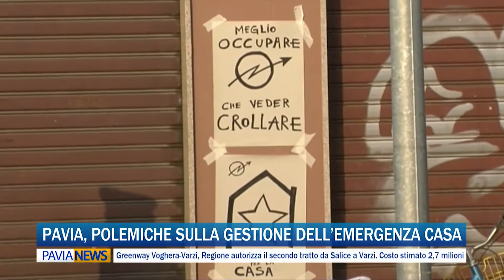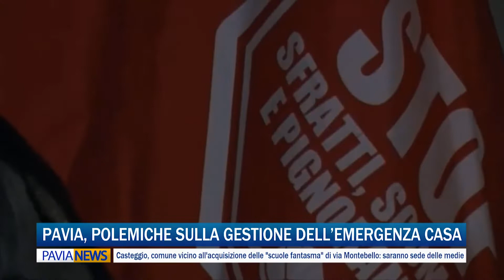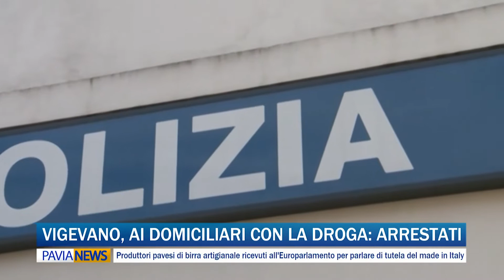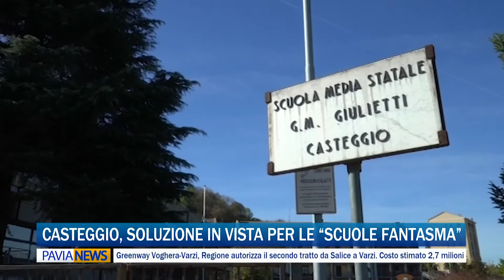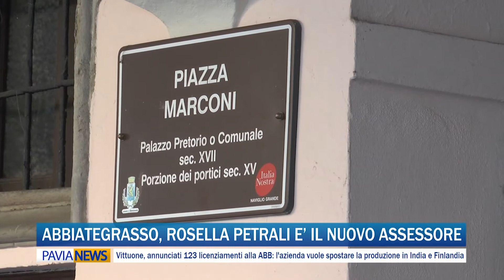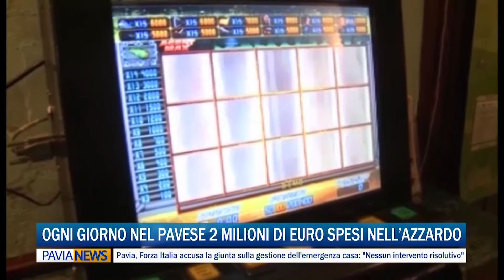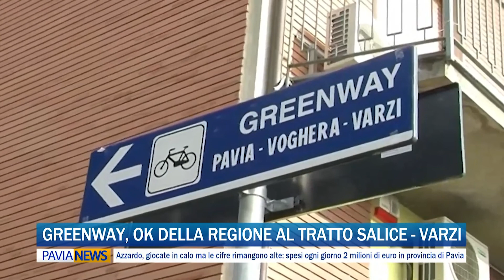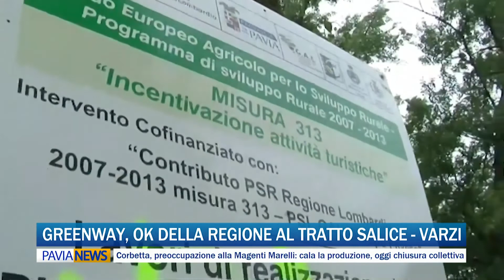PAVIA NEWS - 25 gennaio 2019